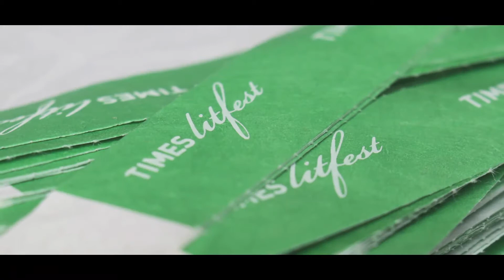Litfest 2016 Daughters in the Boardroom How much do they fire up thje legacy